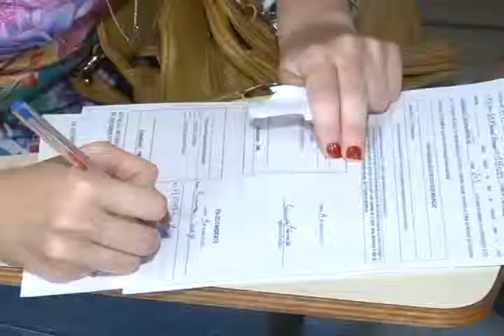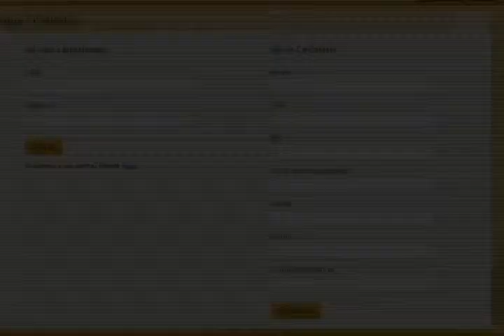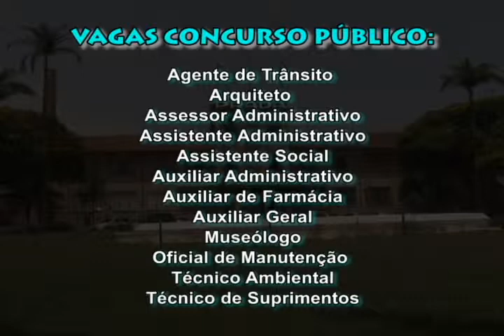CONCURSO PÚBLICO DA PREFEITURA 2014